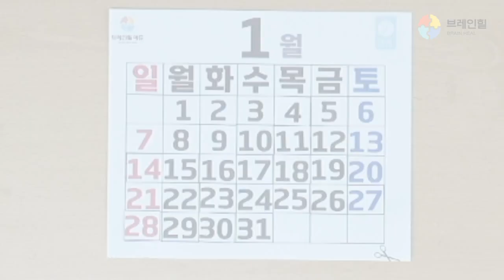[요양원/유치원 워크북 학습지] 달력 만들기 - 2024년 1월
브레인힐 사이트에 가입하셔서 다양한 학습 자료를 이용해보세요.